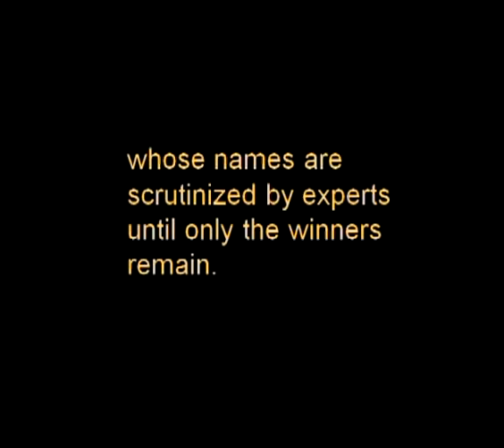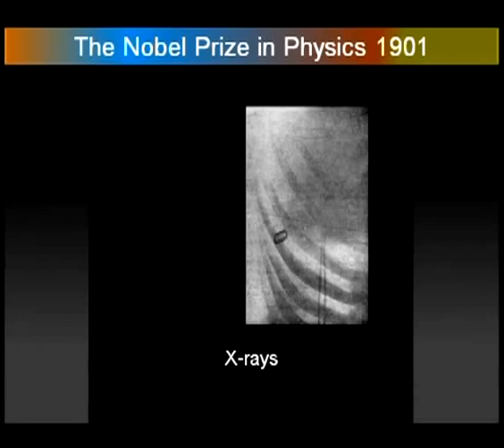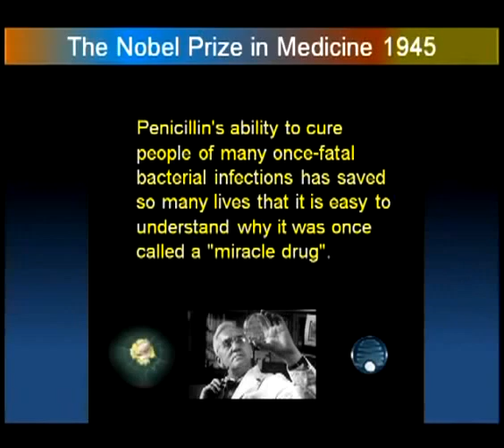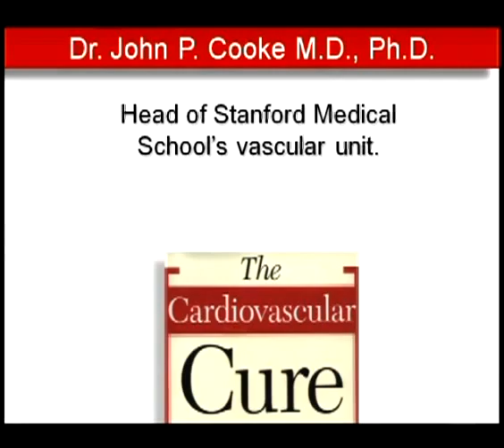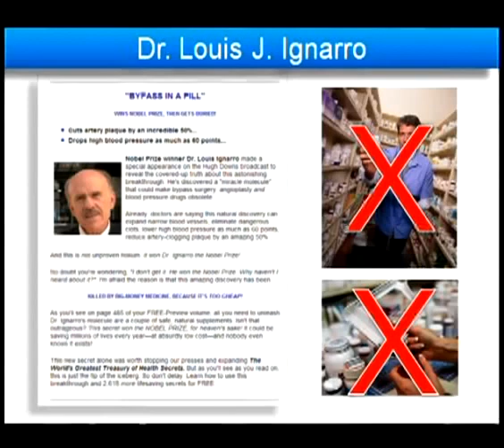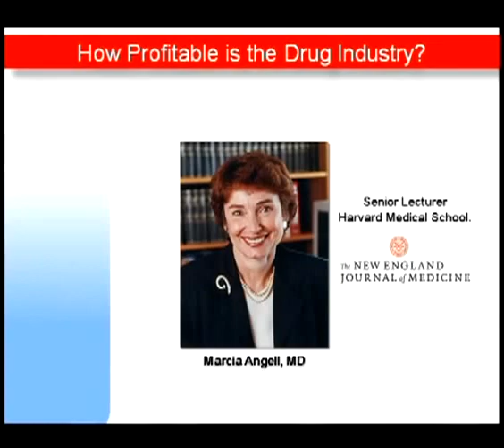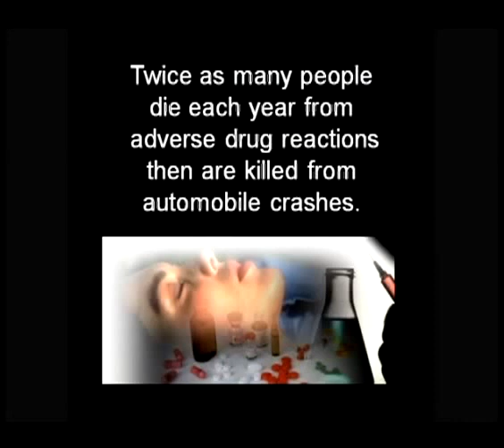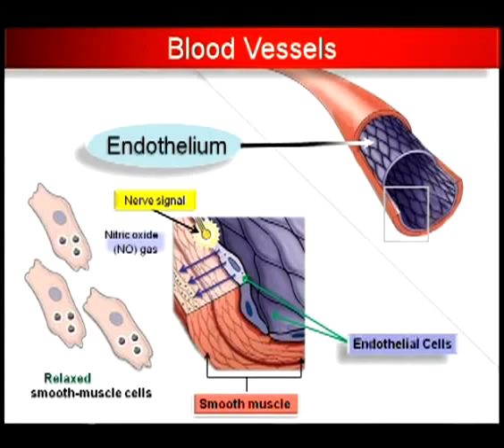1998 Nobel Prize in Medicine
Michael Garcia - 951619
Need more info? visit the sites above.